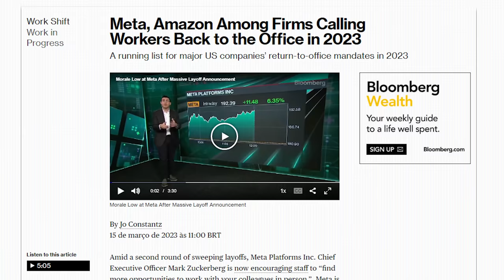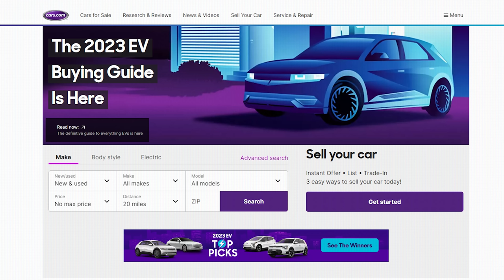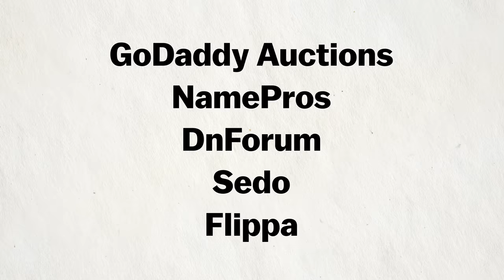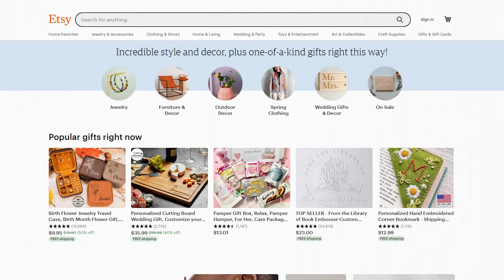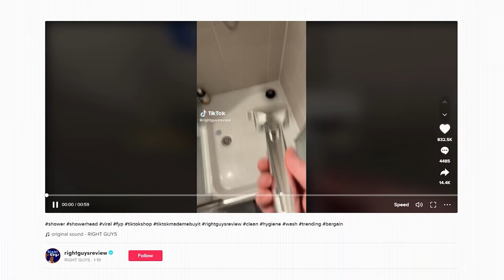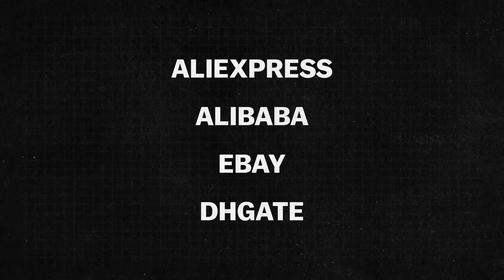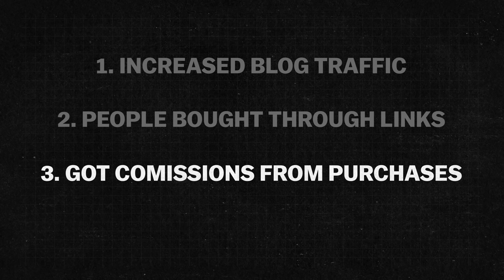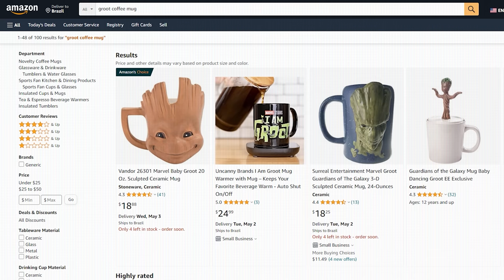5.5 Side Hustle Ideas To Easily Make $10,000/Mo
💵 Build a wealthier and healthier life in 5 minutes weekly, for free

📈 Prepare for the investing day in just 1 minute, for free

0:00 Intro
0:09 The Neat
2:38 The Word Hunter
4:46 $34,000
5:28 AI POD
9:16 Organic Explosion
12:09 The Underground

Some legal stuff or whateva